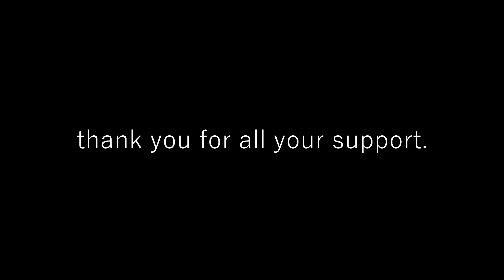COX PISTOLERO BLINDATO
DUBAISHOP
Daca iti plac parfumurile arabesti, foloseste codul "COX10" la orice comanda !!